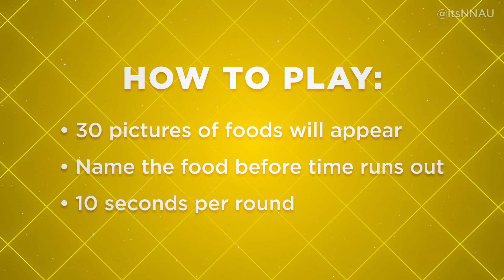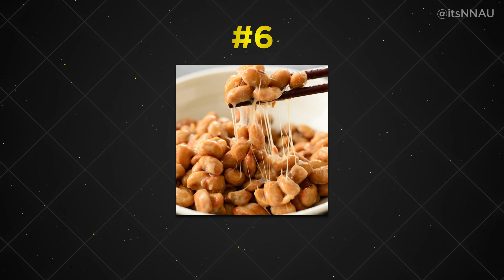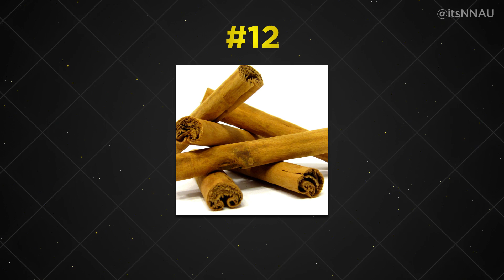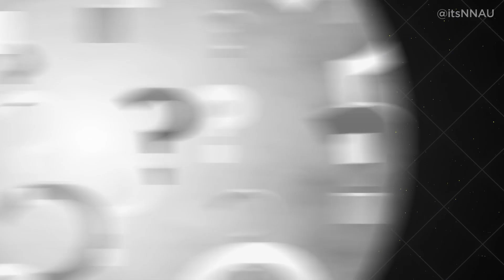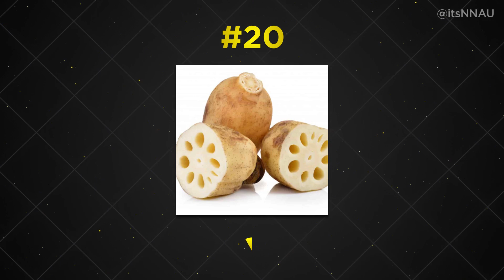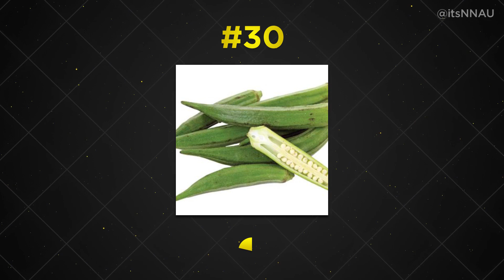Guess the Food Quiz #2: Can You Name the Food?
If you're a culinary expert then this is the quiz for you! In this mix of 30 different types of foods see if you can guess the name of the fruit, vegetable, dish, dessert, snack or other food item from the picture before the time runs out. Comment your score below! Be sure to check out the other icon and emoji food quizzes on the channel.